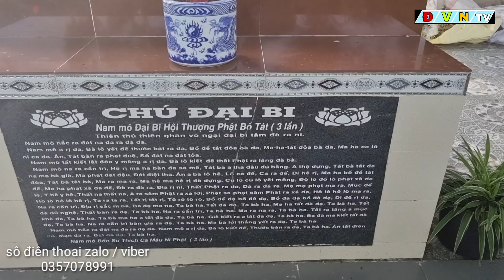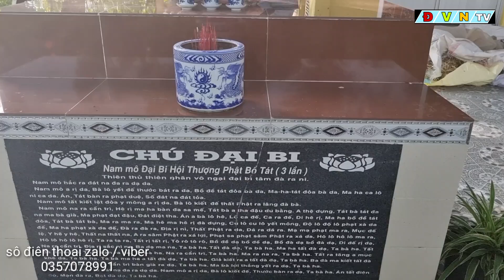Kinh Ngạc Ông Tư Ẩn Mình Nơi Am Cốc Có Đôi Mắt "Âm Dương" Thấy Được "Người Cõi Trên"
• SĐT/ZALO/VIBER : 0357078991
• ĐỊA CHỈ: 83 / 15 ẤP 4 , XÃ VỊ TÂN , TP VỊ THANH , HẬU GIANG